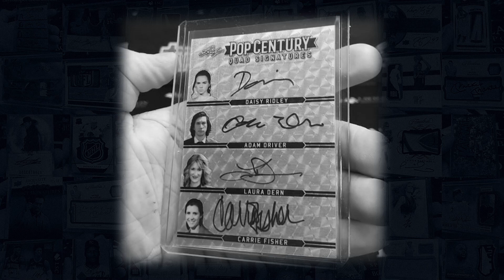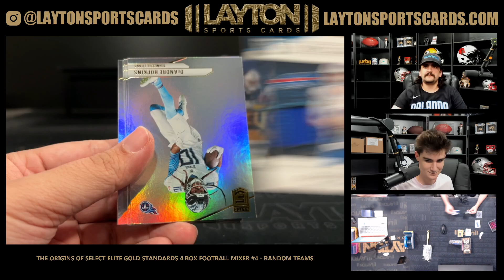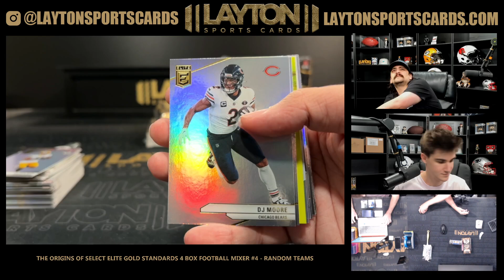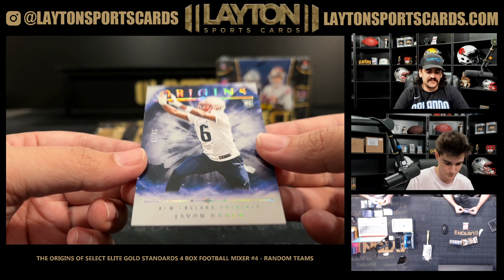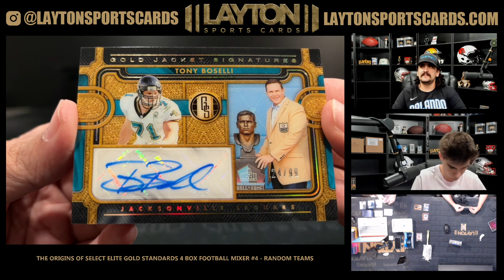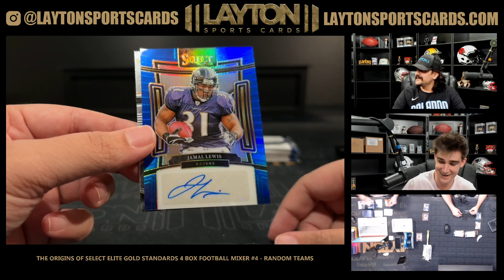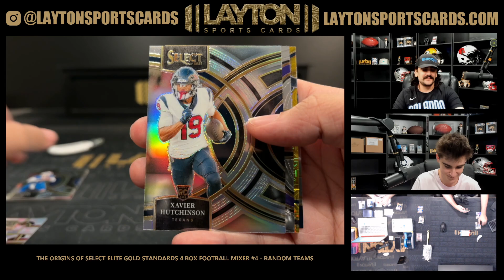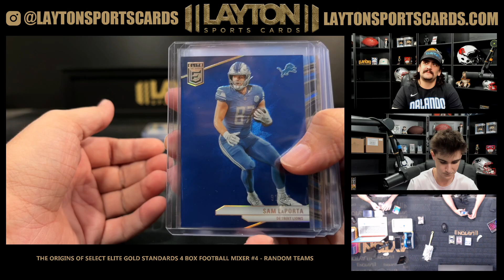The Origins of Select Elite Gold Standards 4 Box Football Mixer #4